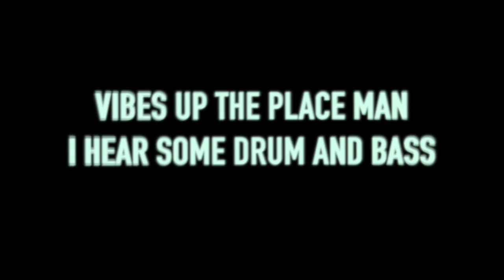Skank'n'Rock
The sounds of live bass, guitars, chunky skankin' keyboards, organ melody, dubbing & some tasty echoed-out vocal shots from Horseman alongside Collie Buddz-style drums with an overall nod to Sly & Robbie in the way they’d lay down a militant groove that was like granite, locked in and pushing forward.
Built up in Maschine, exported to Reaper
All performed live: Bass, Guitars, Percussion, Keys, Dubbing